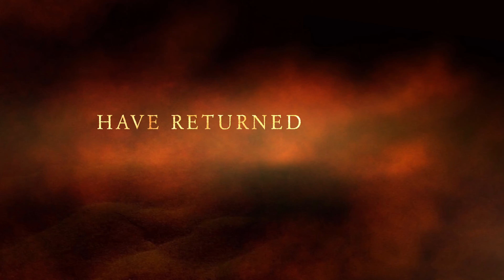Timber Frear 2 The Campening